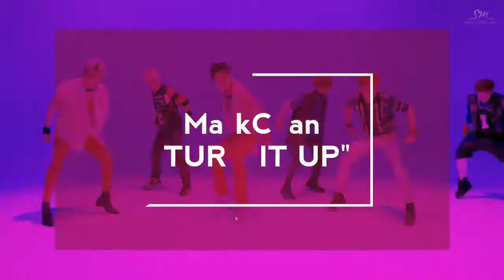NCT MarkChan (Mark and Haechan) "Turn It Up"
MarkChan/ MarkHyuck a.k.a Tom and Jerry Couple in Mini Rookies.

Credits: all the videos belong to their original owners respectively.